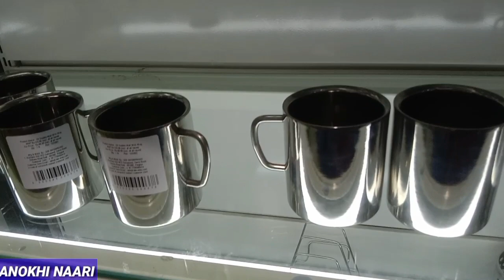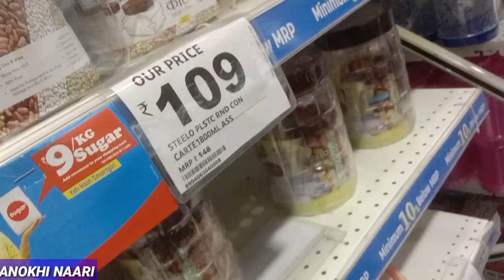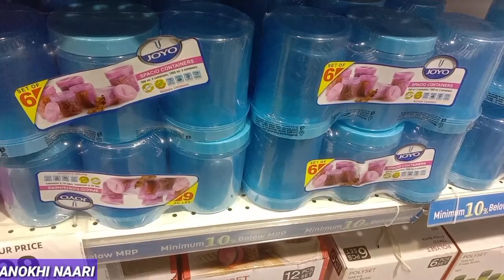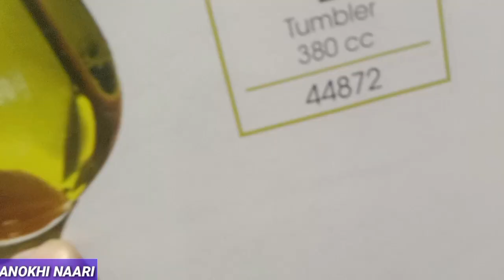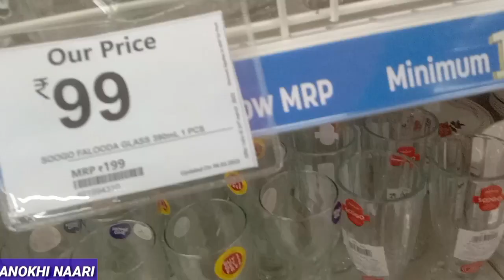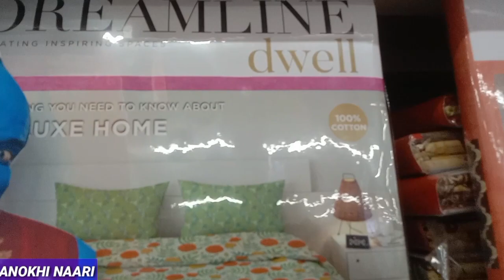Reliance Smart Bazaar Superstore 🔥 2023 Household Kitchenware products Buy 1 Get 1 FREE Under 99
Reliance Smart Bazaar Superstore 🔥2023

House hold kitchen ware products.

Family shopping mall.